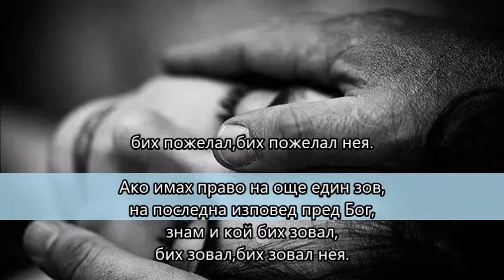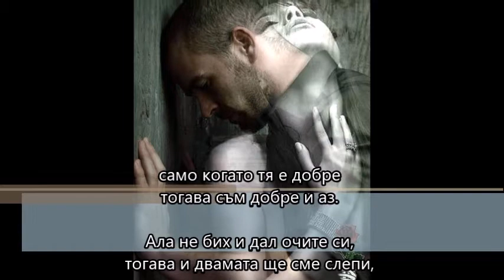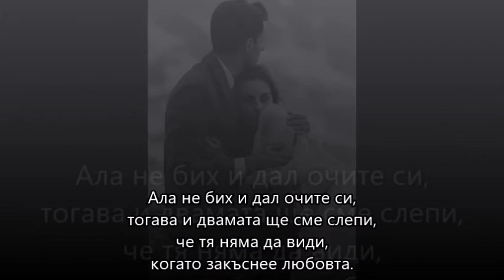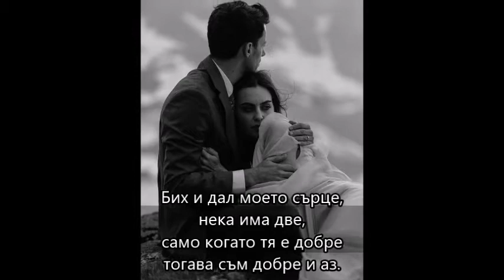Когато любовта закъснее Саша Матич